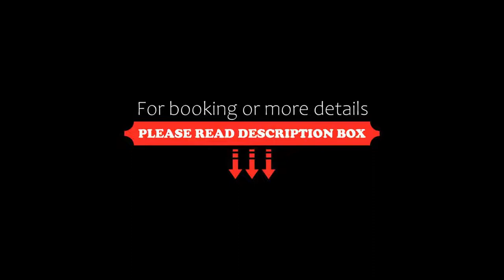Relais 500 De Vienne, Chonas-lʼAmballan, France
About Property:
This hotel offers air-conditioned and soundproofed rooms with satellite TV and an outdoor pool with garden. Located in the Rhone Valley, the 500 De Vienne is 40 km from Lyon.
A full breakfast buffet is provided daily. The Relais 500 De Vienne’s restaurant offers regional cuisine with a selection of local wines. Meals are served in the dining room with fireplace and bay windows overlooking the pool terrace and garden.
Guests are invit...
Property Type: Hotel
Address: 986 RN 7, 38121 Chonas-lʼAmballan, France
Searching For
1. Relais 500 De Vienne - Chonas-lʼAmballan - France
2. Relais 500 De Vienne - Chonas-lʼAmballan - France Address
3. Relais 500 De Vienne - Chonas-lʼAmballan - France Rooms
4. Relais 500 De Vienne - Chonas-lʼAmballan - France Amenities
5. Relais 500 De Vienne - Chonas-lʼAmballan - France Offers and Deals
Audio Credit:
Track Title: Blank Slate
Artist: VYEN